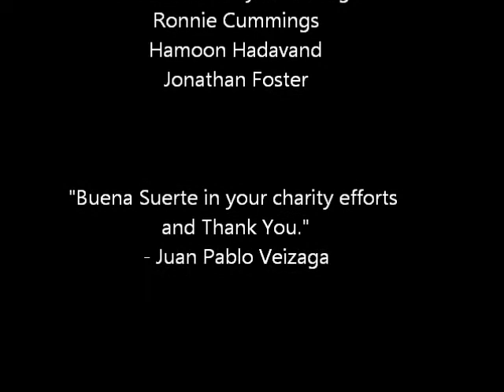My Proyecto, Our Charity work from 2008 to 2011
Please see this as a prequel to "A Night on the Potomac" - Benefit for the Children of Nicaragua on Thursday September 8th at 7pm in Washington D.C.
-Open Bar
- Light Buffet catered by Mango Mike's BB